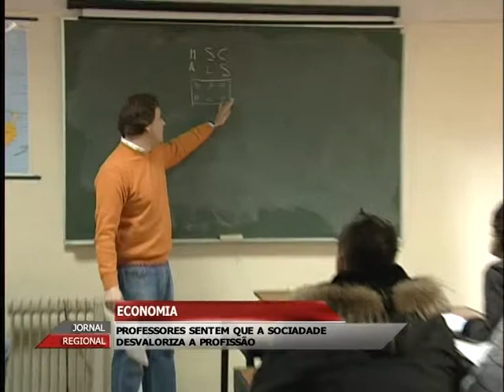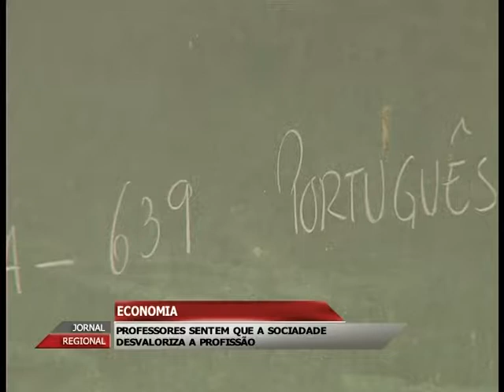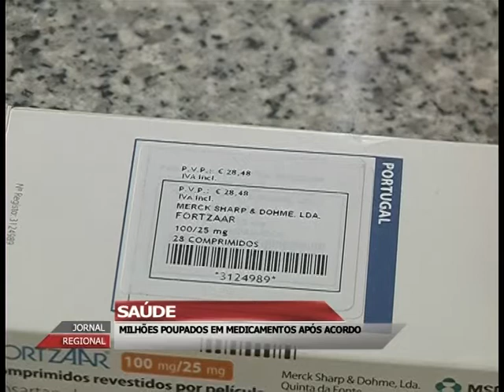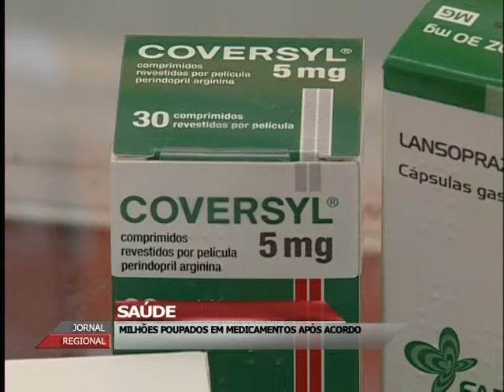JORNAL REGIONAL 26 06 P2